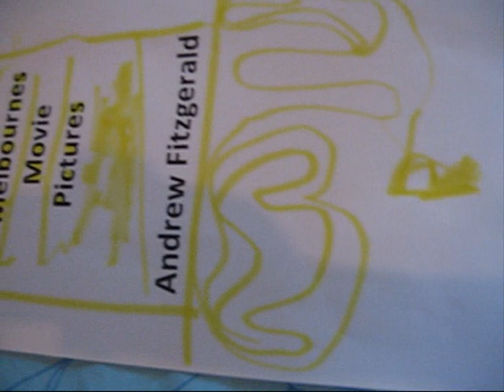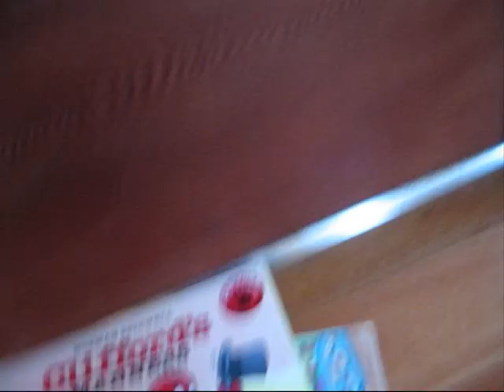Pegasus: The Movie - Tralier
Release date: 18th March